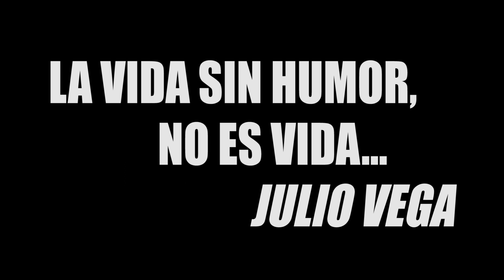JULIO VEGA Q.E.P.D. - Asi te despido Amigo...